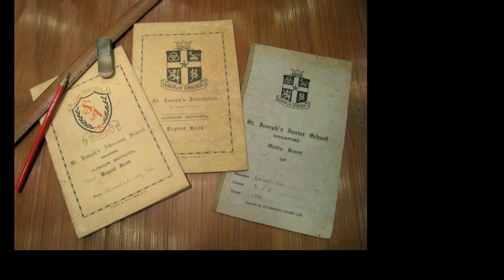SJI Remembers Lee Kuan Yew